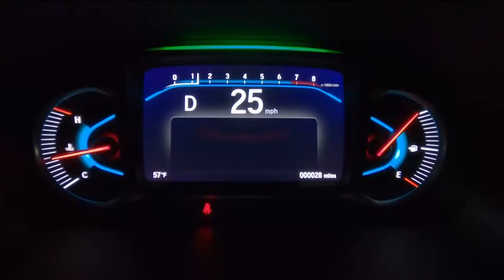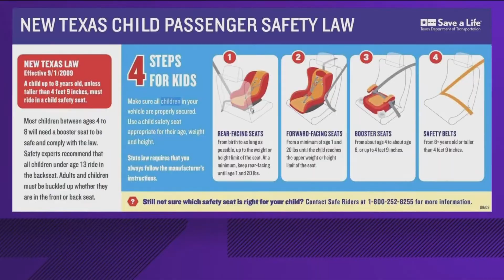Safety experts stress seatbelt usage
Under the Texas law for passenger safety, there is a four step process when it comes to ensuring your child is properly secured